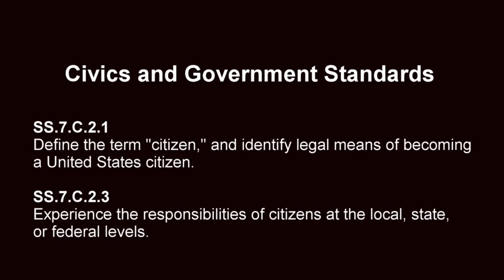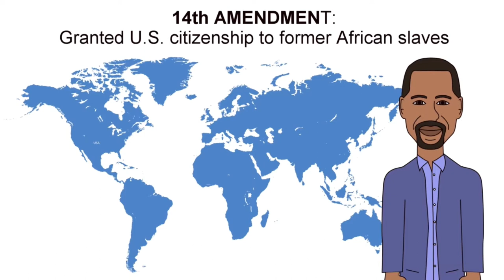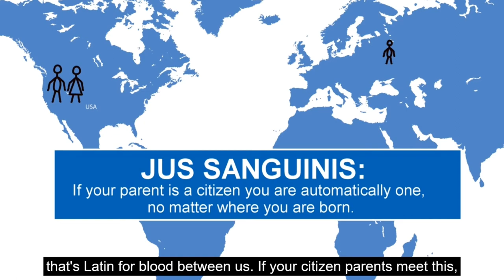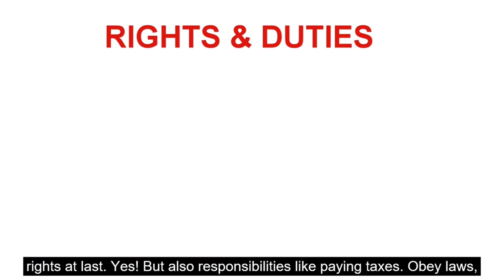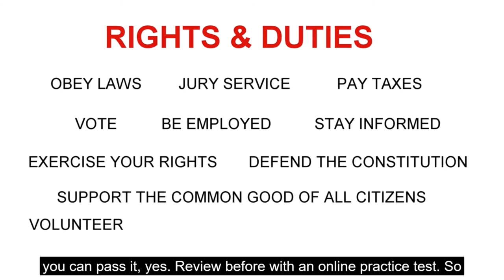Cartoon Rap Lyrics for I’m a Citizen (Naturalization)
Cartoon Educational Rap Lyrics for I’m a Citizen (Naturalization) by Dr. D. Mapp, Jr. Ft. Nekro G and Lil Fia, Instrumental by Tower Beatz, off the Civix Mixtape Vol 3: 2020